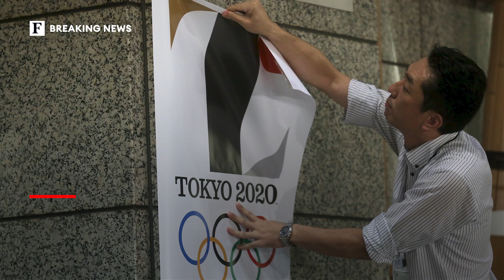Tokyo Olympics Chief Rules Out Cancelation Or Postponement Of Games Despite Opposition | Forbes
Seiko Hashimoto, the president of the Tokyo 2020 organizing committee, again insisted on Thursday that the Olympic games cannot be further delayed or canceled despite a wave of setbacks, the latest being concerns raised by the Japanese government’s top health official that holding the games in the middle of the pandemic is “not normal.”